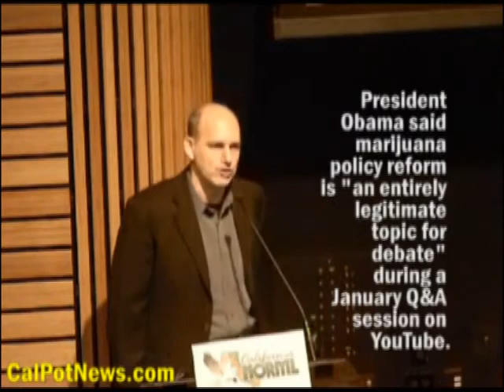Ethan-Nadelmann.mp4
Ethan Nadelmann, founder and executive director of the Drug Policy Alliance, discusses the political challenges involved with a 2012 ballot initiative that would legalize adult-use cannabis in California. He spoke at the California NORML marijuana policy reform conference in Berkeley, Jan. 29, 2011.